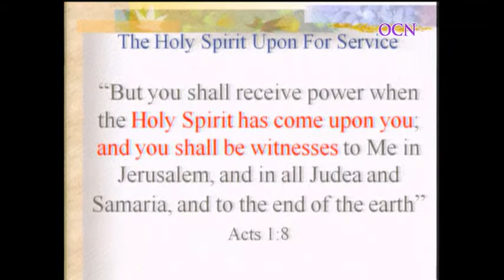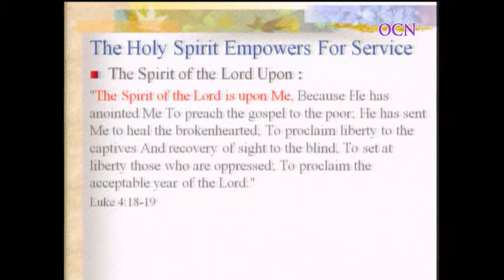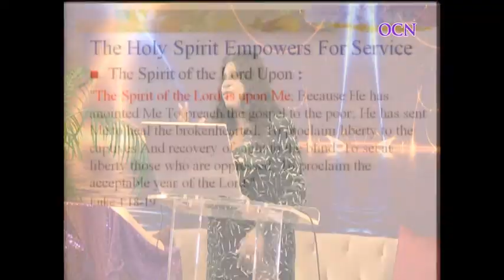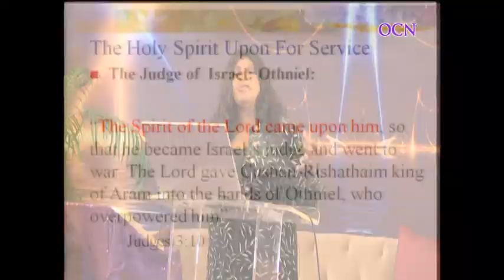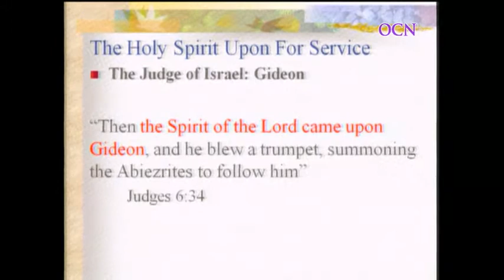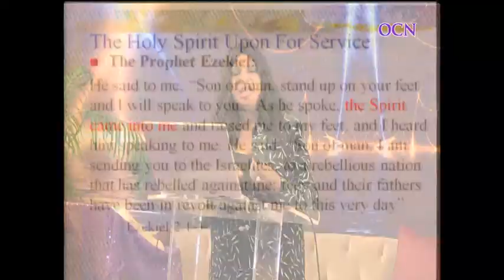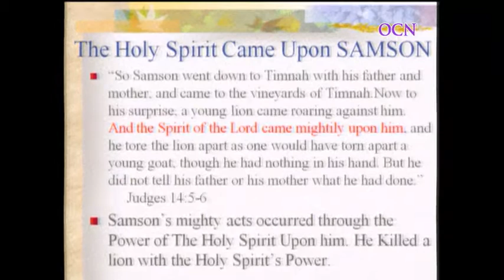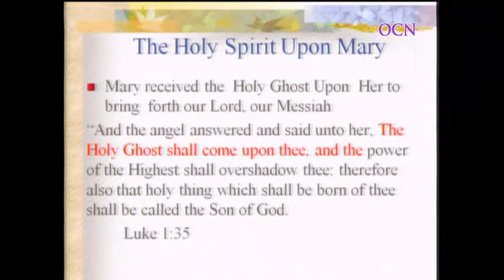School of Ministry: The Holy Spirit Empowers for Service (Part 2)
Bishop Dr. Nikki teaches at the OCN University on the working of the Holy Spirit (Acts 1:8; Isaiah 61:1-3; Luke 4:18)